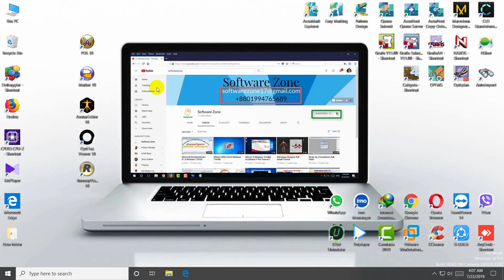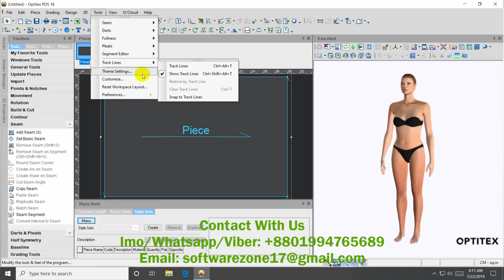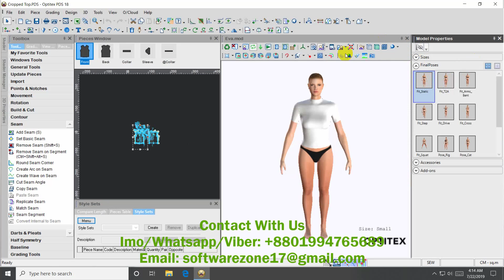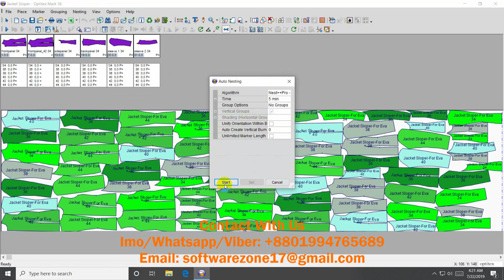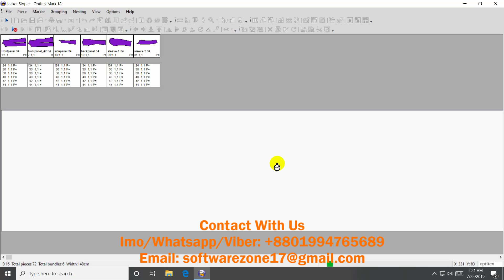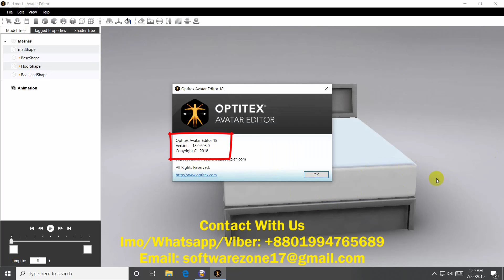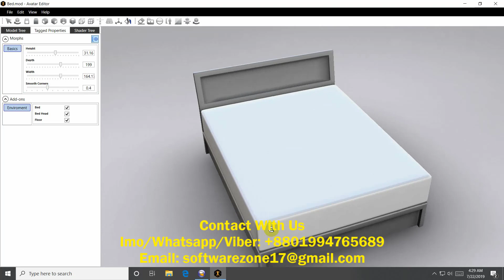Optitex 18 | SP1 Version 18 0 603 | Full Package | With 3d+Nest++Pro Multicore Full Suite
Optitex 18 0 603  With Full 3d And Nest ++ Pro Multicore

This Program Will Also Work  In Windows 7/8/10 x64 Bit

|| 100% working Guarantee ||
|| No Date Changing No Limitations ||
|| Works for Lifetime ||
|| Not a Single Bugs Problems ||Optitex Latest Version

Optitex, Lectra, Gerber, TukaCad,  And Many others Software New Version We Have...

If You Want To Buy This Program, Please Contact With Us
# fashion_design
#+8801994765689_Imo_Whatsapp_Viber